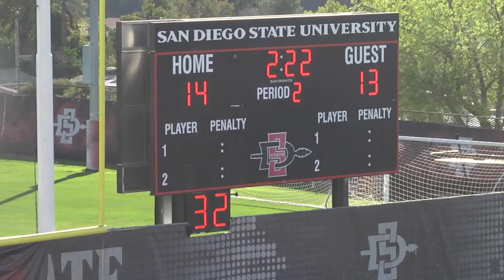SDSU WOMEN'S LACROSSE: AZTECS 14, ARIZONA STATE 13 - 2/17/18